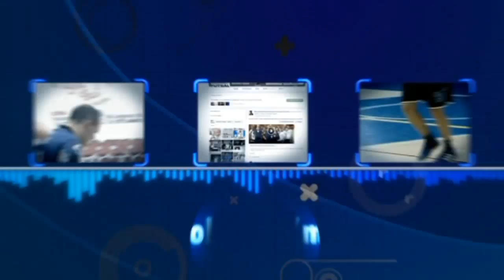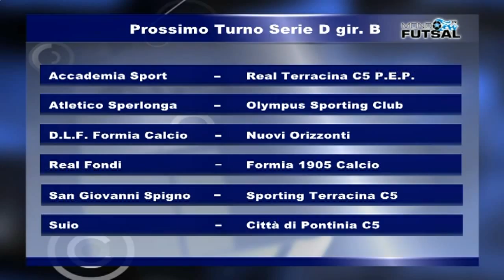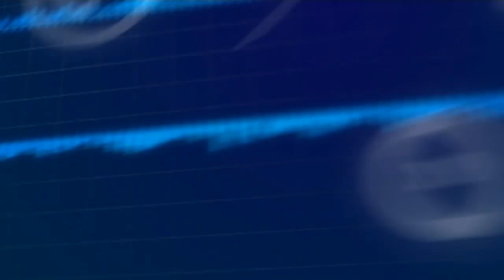MONDO FUTSAL TV DICIANNOVESIMA PUNTATA